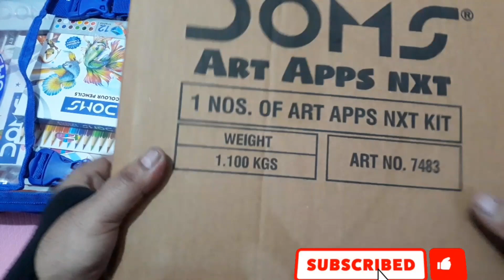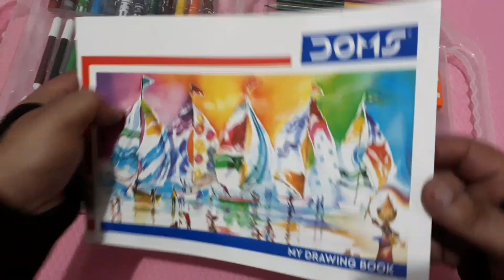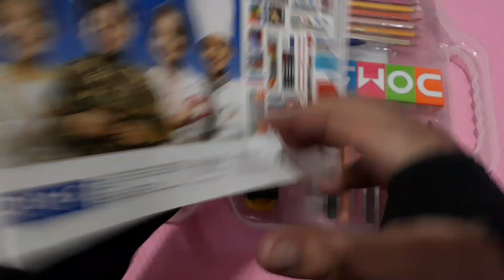Doms kit|💼Doms Colour painting kit set|🙋‍♂️Art Apps Nxt| Stationary kit set Unboxing and Review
Doms kit| Doms Colour paintig kit set| Art Apps Nxt| Stationary kit set Unboxing and Review.by Aziz Gift Shop..All In One